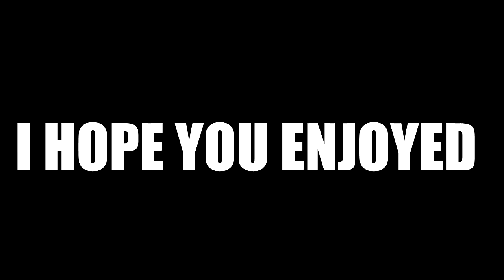EMBARRASSING CONFESSION | SCOOTER FALL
In this video I tell you another embarrassing story :(

Thumbs up if you want $$$